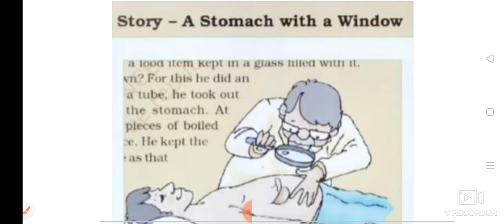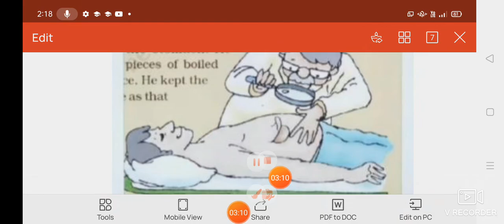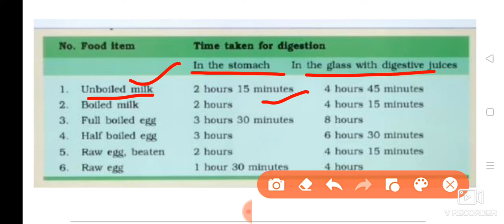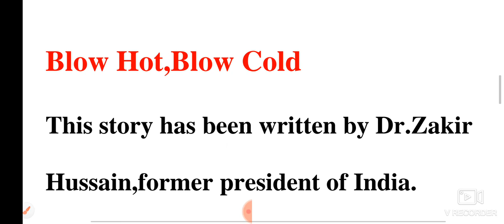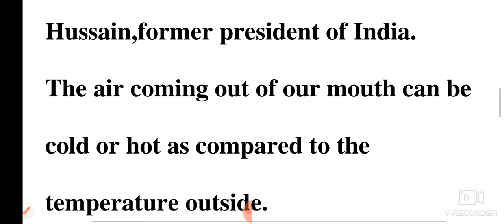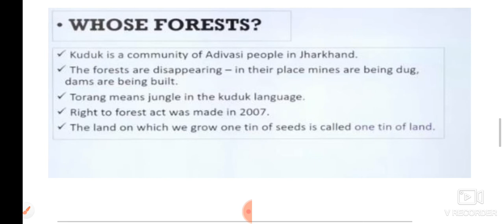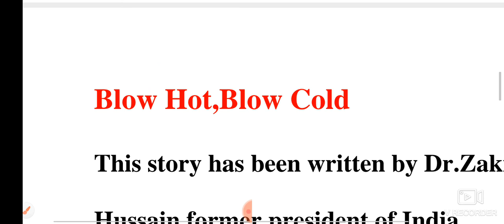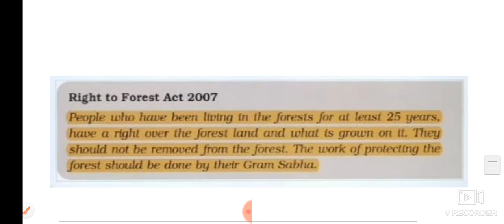CTET EVS||EVS NCERT content||CTET paper1 & paper2||CTET2022||CTET Classes in Telugu||cracksea(c)tet